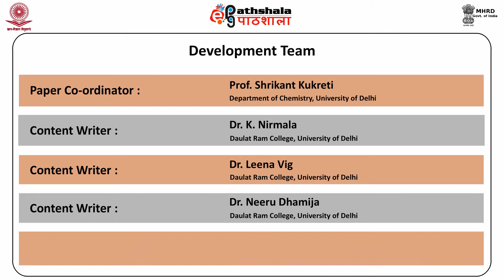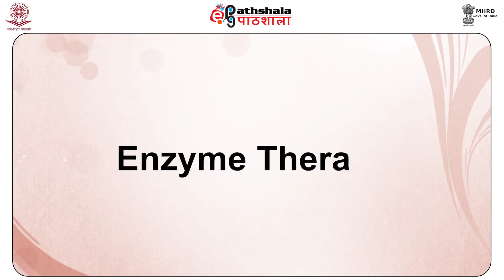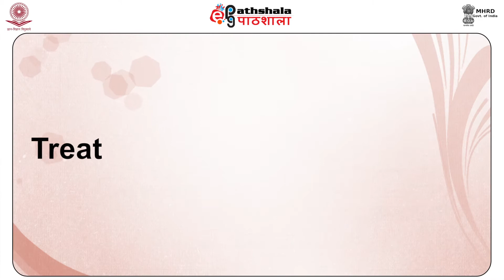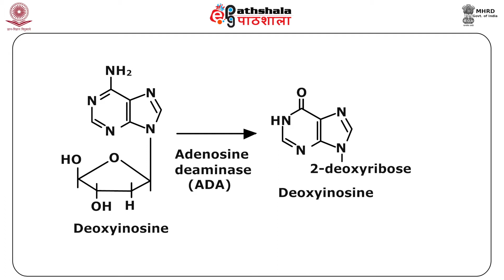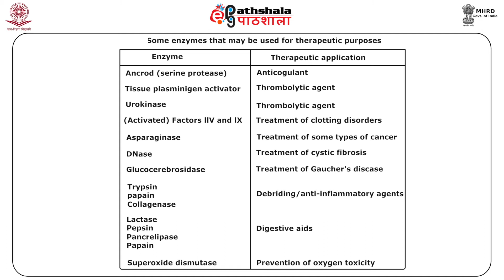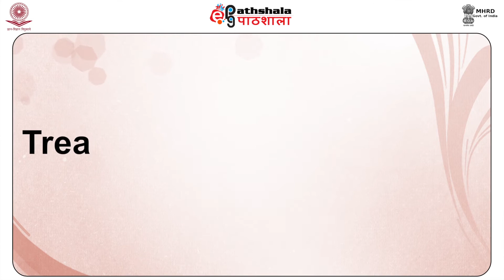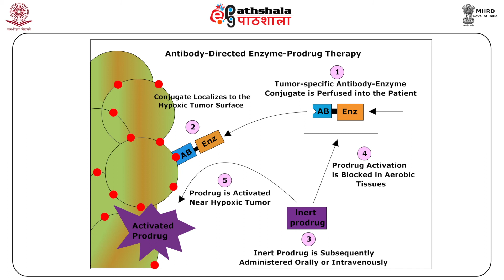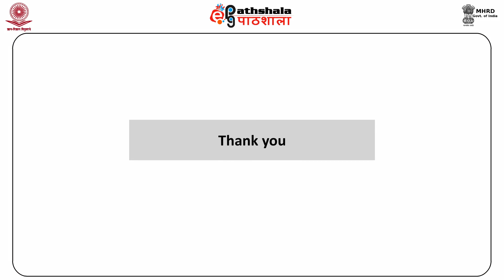M-32. Therapeutic uses of enzymes